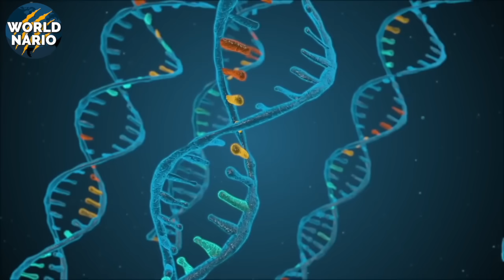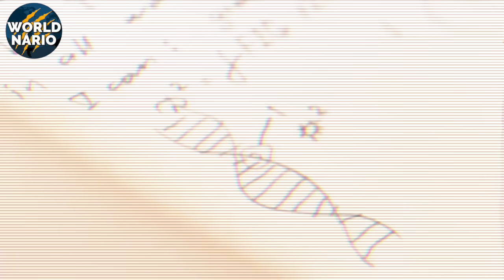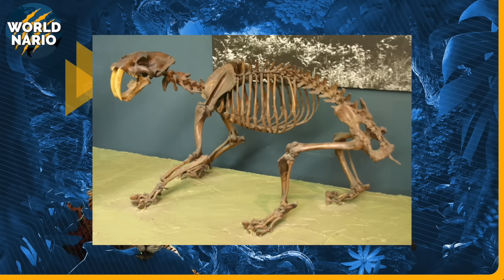AGORA Tigre-dente-de-sabre ENCONTRADO na Sibéria pode ser o fim do Tigre Siberiano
Imagine um animal tão feroz, tão poderoso, que dominou o topo da cadeia alimentar durante a Era do Gelo. Agora imagine que, após 32 mil anos, ele volta à vida. Parece enredo de um filme de ficção científica, certo? Mas este é um marco que pode se tornar real da ciência.

No coração congelado da Sibéria, um filhote de tigre-dente-de-sabre foi descoberto – não apenas como fósseis desgastados, mas como uma múmia incrivelmente preservada. Pelos densos, órgãos intactos, DNA em condições excepcionais. Pela primeira vez, temos a oportunidade de desvendar os segredos desse predador extinto, e, quem sabe... trazê-lo de volta ao mundo moderno. Ou será que já fizeram isso?

Os cientistas estão diante de um portal para o passado, que pode revolucionar nossa compreensão sobre essas criaturas. Mas essa descoberta traz consigo questões: estamos prontos para lidar com o retorno de uma fera tão lendária? É uma janela de esperança ou de perigo iminente?

Prepare-se para explorar uma descoberta que não é apenas fascinante, mas que pode mudar os rumos da ciência moderna e talvez do planeta.

A Sibéria, uma terra isolada localizada no maior continente terrestre. Nesse local parte do solo permanece congelado por eras, guardando segredos enterrados nas profundezas do permafrost. É um lugar onde o tempo parece ter parado, preservando histórias do passado em camadas de gelo. Foi ali, em um cenário gelado e implacável, que a ciência se deparou com um achado que poderia reescrever capítulos inteiros da história natural.

Um grupo de pesquisadores estava conduzindo uma expedição rotineira para estudar o impacto das mudanças climáticas no permafrost, que nada mais é do que o nome dado ao solo que permanece congelado durante todas as estações. Mas o que encontraram estava longe de ser algo comum.

O ano foi 2020 e entre as lâminas de gelo, um pequeno corpo emergia como uma janela para o Pleistoceno. Era um filhote de tigre-dente-de-sabre, mumificado, com a pele ainda densa, os caninos protuberantes e os detalhes do pelo incrivelmente preservados. Era como se o tempo tivesse decidido guardar essa fera lendária para um momento crucial, e esse momento era agora.

Para os cientistas, foi como encontrar um tesouro perdido. Mas este não era um simples fóssil – era um organismo que carregava em si as respostas para questões que, até então, eram meras especulações.

Os especialistas logo perceberam que tinham algo único em mãos: uma grande quantidade de material genético, suficiente para realizar análises nunca antes possíveis. Mais do que isso, suficiente para pensar, ainda que de forma assustadora, em uma possibilidade que parecia restrita aos filmes: trazer o tigre-dente-de-sabre de volta à vida.

A excitação era palpável. Este filhote, que havia percorrido as tundras da Eurásia há 32 mil anos, agora tinha a chance de trazer uma linhagem de volta, graças aos avanços tecnológicos. Mas essa possibilidade trouxe consigo um misto de esperança e temor. A ciência está preparada para manipular a vida dessa forma?

Enquanto os cientistas analisam os fragmentos de DNA como arqueólogos decifrando uma pedra de Rosetta biológica, uma pergunta paira no ar: se o tigre-dente-de-sabre voltasse à vida, como isso impactaria o ecossistema atual? O que significaria reintroduzir um predador extinto em um planeta que mudou tanto desde o seu tempo?

Para responder a essas perguntas, precisamos olhar mais de perto para a história desse magnífico predador. Quem foi o tigre-dente-de-sabre? Quais eram suas habilidades, seus hábitos, e por que se tornou um ícone da Era do Gelo? Segure-se, porque agora é hora de conhecer a verdadeira face dessa fera lendária.

O tigre-dente-de-sabre na verdade é um termo guarda chuva que engloba algumas espécies extintas. Nas americas por exemplo temos os tigre dentre de sabre separados em espécies de nome cientifico Smilodon, que foram os predadores mais icônicos que já habitaram a Terra. Entre as três espécies conhecidas desse gênero chamado de Smilodon, cada uma carrega características que destacam seu poder, adaptabilidade e ferocidade.

O Smilodon gracilis, o menor da família, era ágil e com um peso que variava entre 55 e 100 quilos, similar ao de um leopardo moderno. O Smilodon fatalis, por outro lado, exibia um porte mais robusto, comparável ao de um leão, com indivíduos chegando a impressionantes 340 quilos. Mas o verdadeiro colosso era o Smilodon populator, o maior de todos, pesando até 420 quilos e medindo 3,00 metros de comprimento com uma cauda curta. Esse gigante era um mestre das emboscadas, utilizando sua força descomunal e seus longos caninos para dominar presas muito maiores que ele.

No entanto, o filhote encontrado na Sibéria não pertence ao gênero Smilodon.